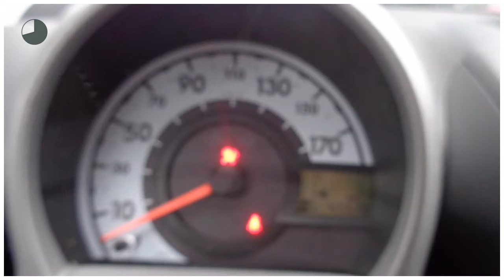Peugeot 107 1.0 68PK 5DEURS ACTIVE EL RAMEN CV+AB